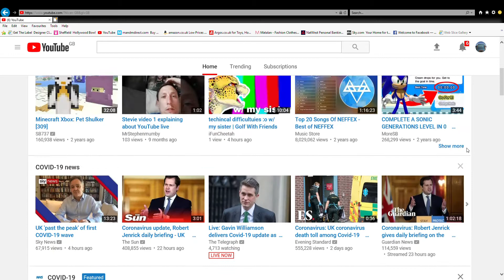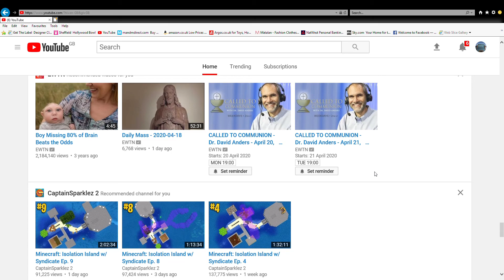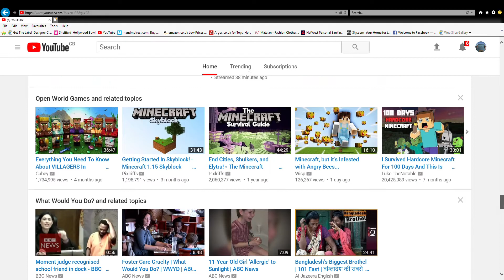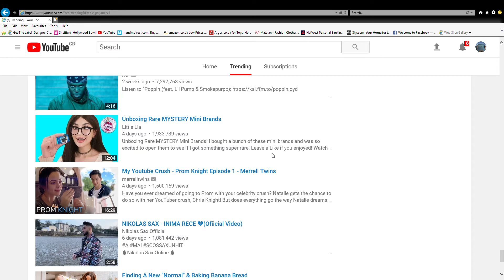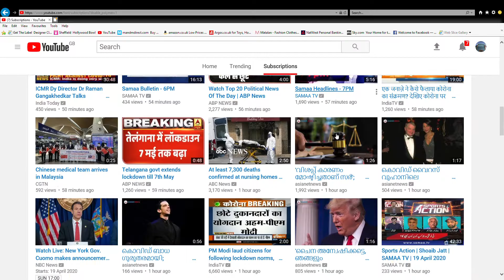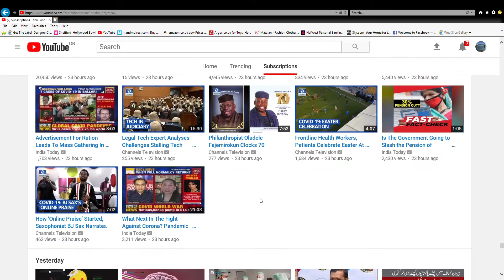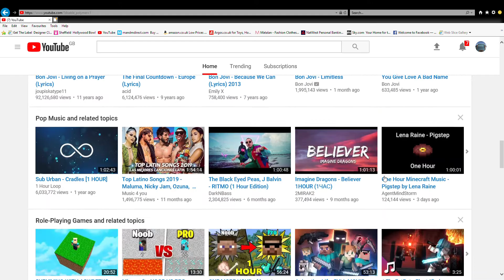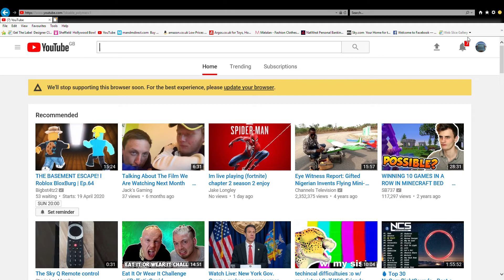YouTube Website Video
Description

Welcome To A YouTube Website Video. Today I check it out and have a explorer round.

Website Videos Playlist - Disabled
College Work - Disabled